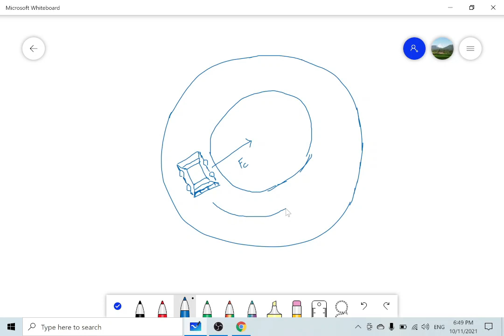Circular and Rotational Motions Part 2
Physics Series